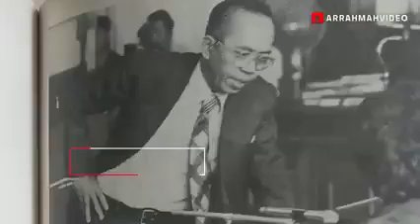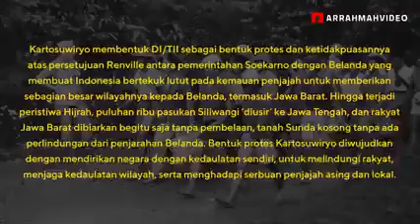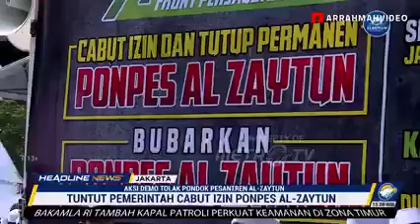Pro Kontra Al Zaytun Menyimpang dan Sesat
Pro Kontra Ponpes Al Zaytun Menyimpang dan Sesat